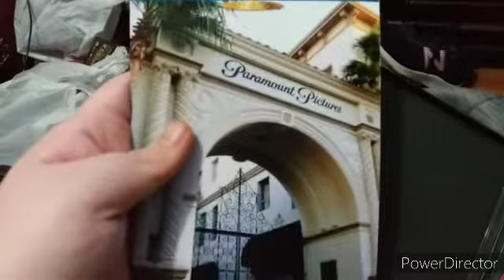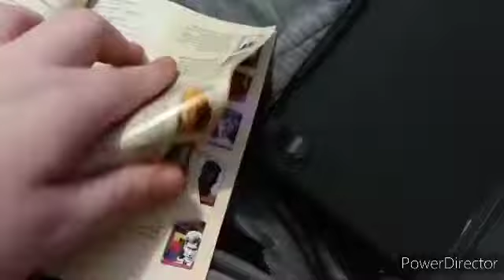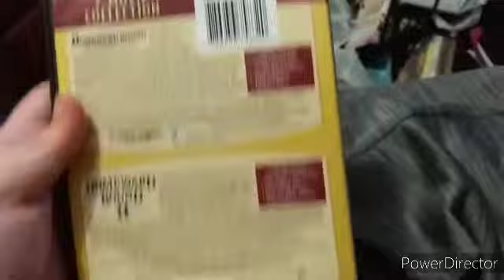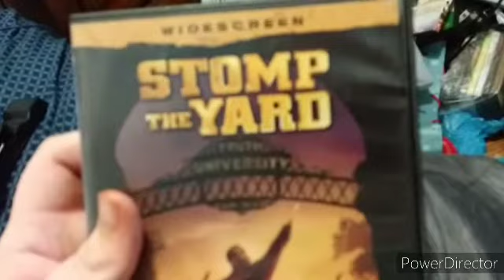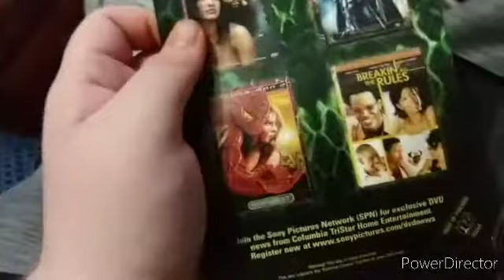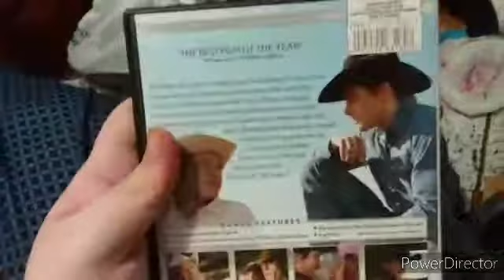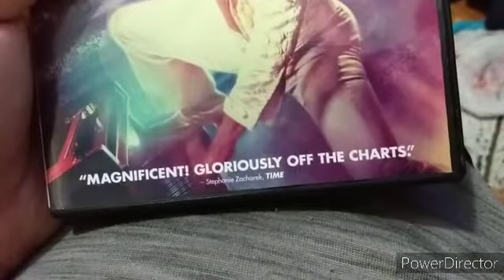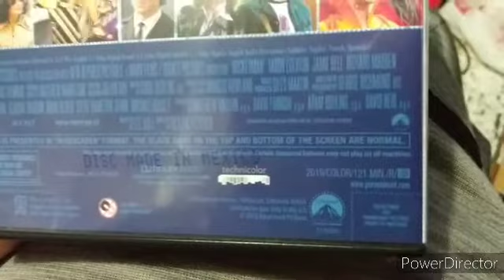DVD Update 3/20/21 Part 2